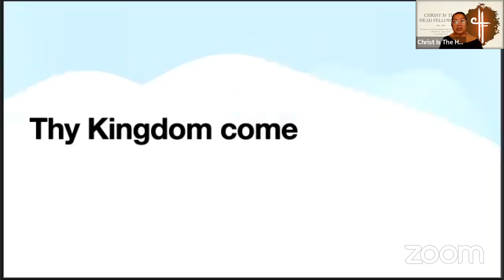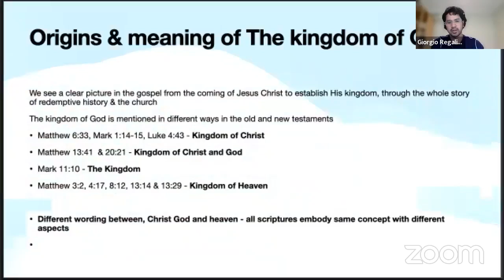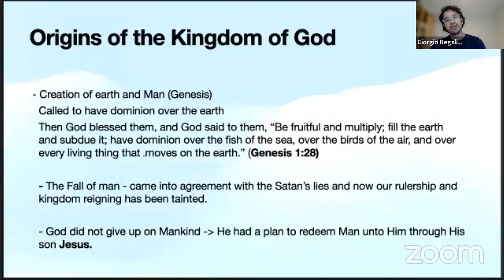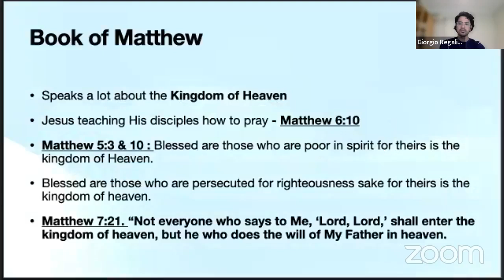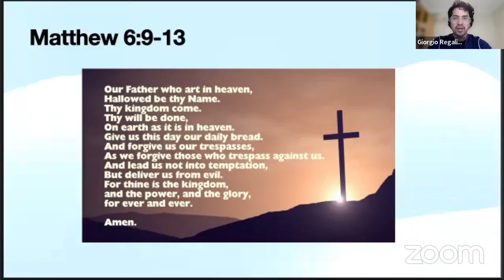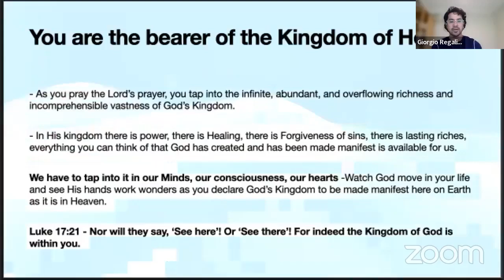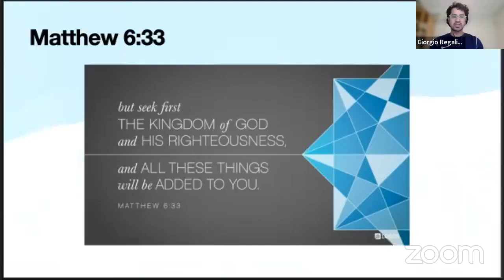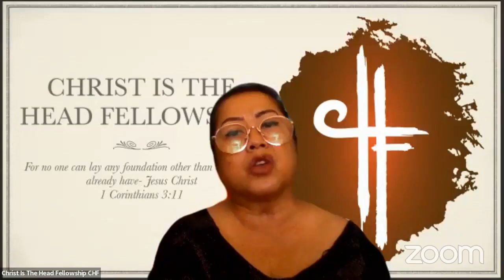Thy Kingdom Come